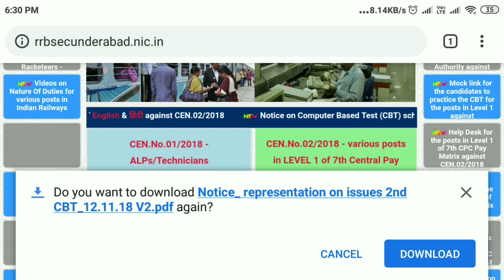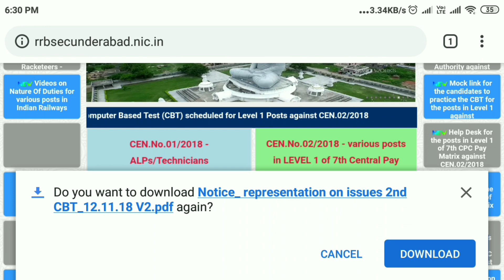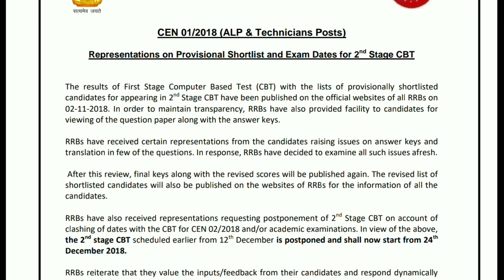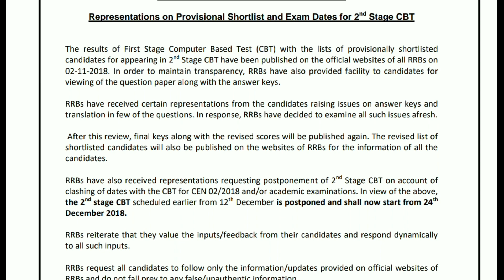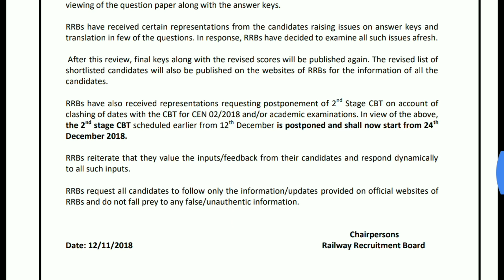alp CBT 1result will announce again||alp CBT 2 exam dates postponed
hello aspirants rrb has released an official notifficantion on result of cbt 1 and the examination dates of stage 2.
this notiffication is updated today 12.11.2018 on rrb secundrabad.
the stage one result has re announced soon and the dtes regarding stage 2 examination postponed to december 24 of 2018.
further full details please watch this video till end...